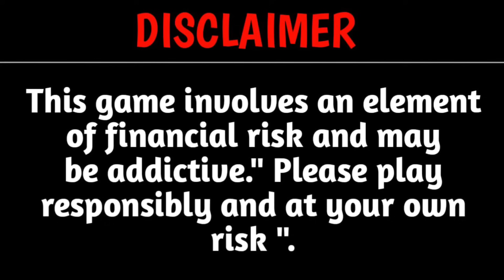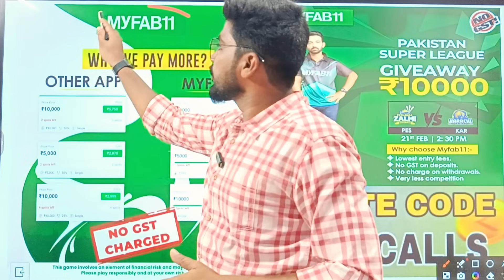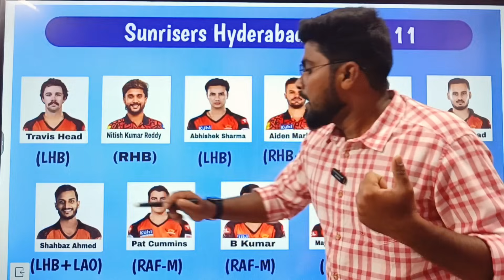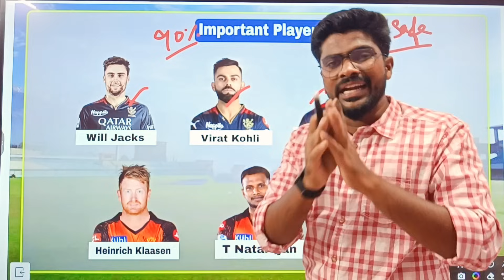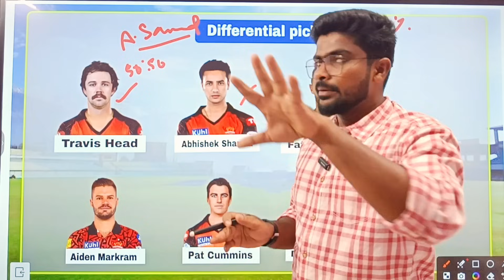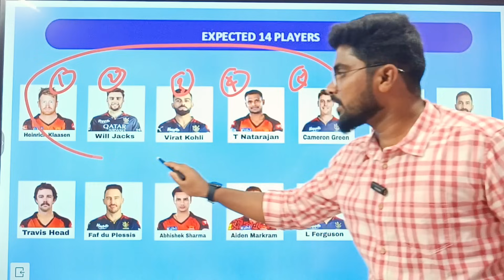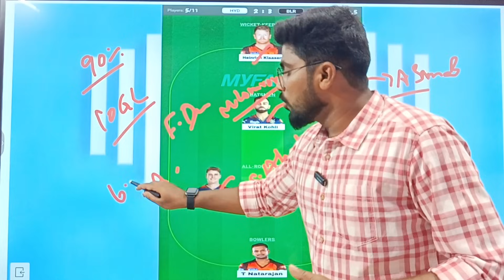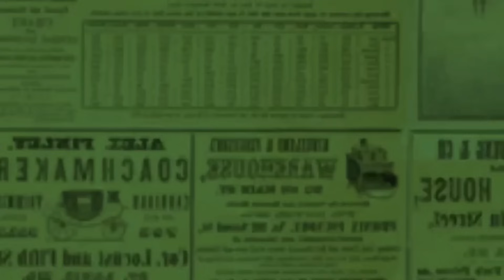RCB 🆚 SRH TATA IPL 2024 41st Match Dream11 prediction Tamil|Fantasy Tips|GL Team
MYFAB11

Kubera Fantasy

MYMASTER11

BATBALL 11

VISION11

Sportasy

FOCUS11 App